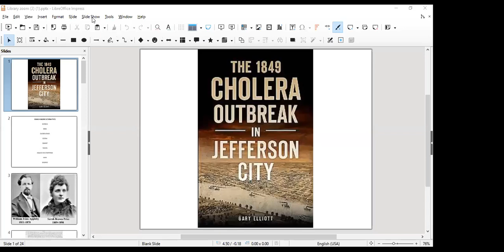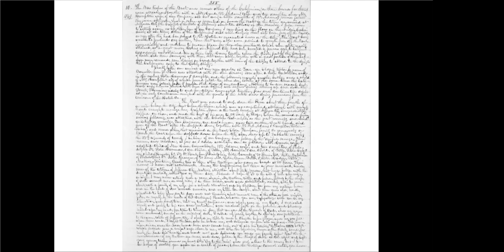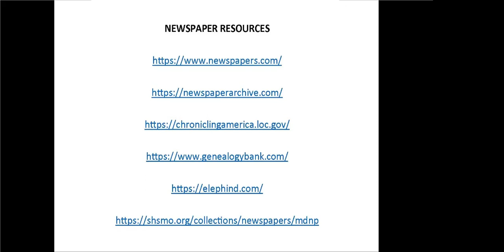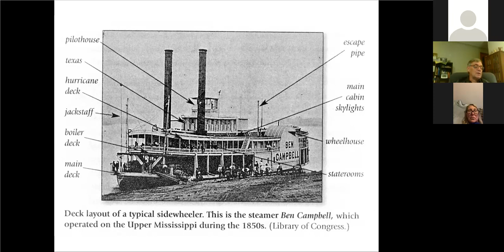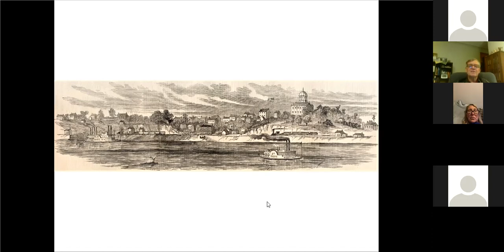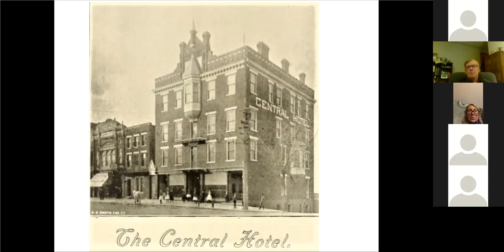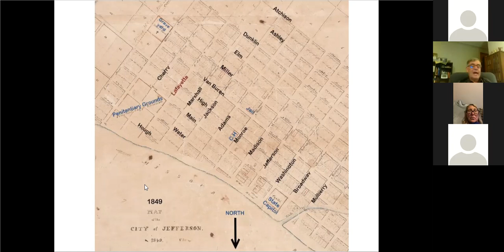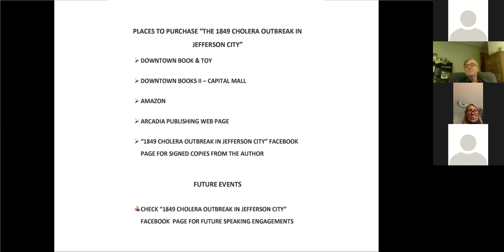The 1849 Cholera Outbreak in Jefferson City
Did you ever consider writing about a historic event, whether fiction or nonfiction, but felt you didn't have the ability to do so or that you had no idea where to start? Join this program and learn about a new book, The 1849 Cholera Outbreak in Jefferson City, and its origin. You will learn not only about the story line but also explore how it came together, including some of the resources used in the research and writing process. The presenter will be Gary Elliott, a music educator by training who works as a professional land surveyor. He has published two previous books: "The History of the Jefferson City and Cole County Councils of the Boy Scouts of America, 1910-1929" and "They Came and They Went: A Brief History of the B'nai Sholem Cemetery (Along With Those Interred There)."